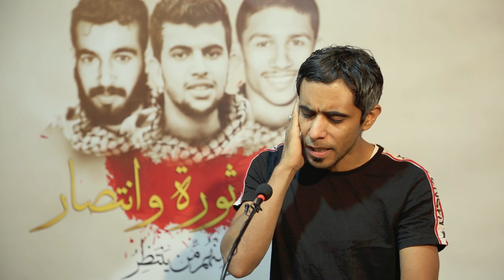قصيدة مهجر بحراني في حق الشهداء "أحمد الملالي - علي العرب - محمد المقداد"